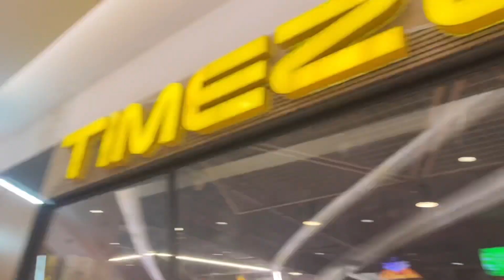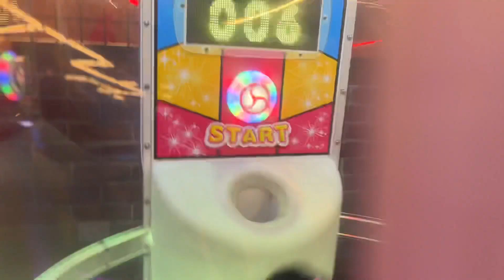vlogs bachon ki khusi mein hamari khusi ||Sunday lunch at south city mall@Amairanadimlifestyle